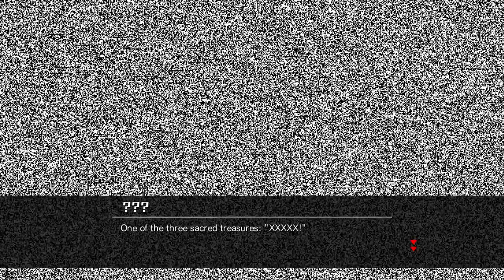Nitroplus Blasterz Heroines Infinite Duel режим истории пройден за Mora